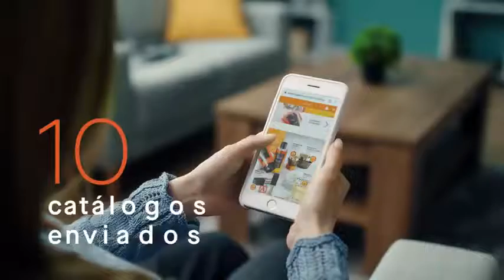emprende a tu manera con yanbal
Un negocio digital, Emprender con Yanbal es emprender haciendo lo que te gusta,  ser influencer, asesorías virtuales, capacitaciones, ganar lo que te propongas y más! Emprender con Yanbal es emprender a tu manera 🙌